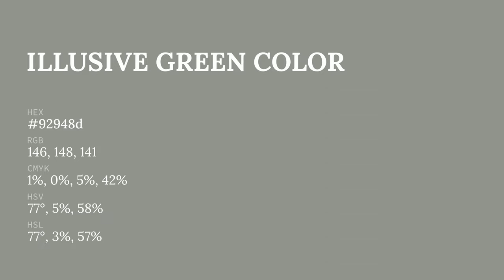Illusive Green color 92948d hex color - Grey color - Cool color 92948d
What color is Illusive Green ? 92948d hex color - Grey color - Cool color 92948d

Hex 92948d Color Code is also known as Illusive Green color.